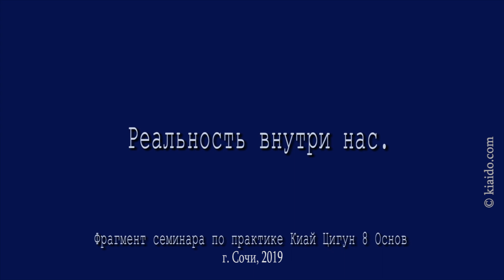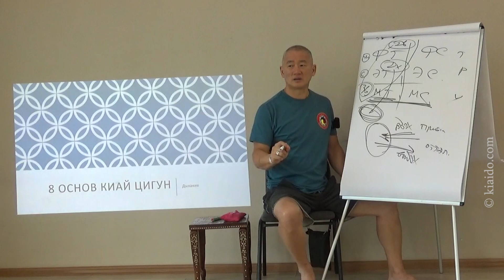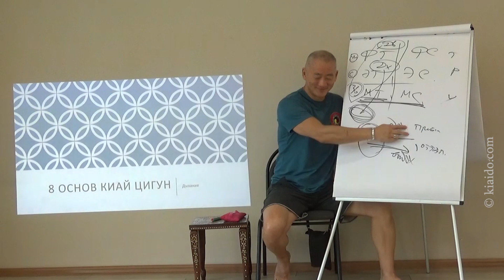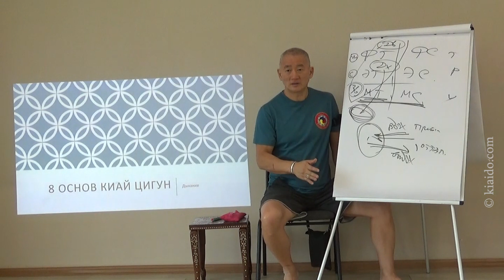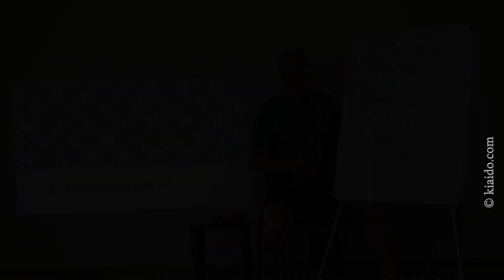Реальность внутри нас. | Академия Киайдо | Гранд Мастер Сонг Парк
________________________________________________________ Киай Цигун «8 Основ» благотворно влияют на все жизненно важные органы и функциональные системы организма. Физически развивается гибкость и эластичность тела, энергетически открываются каналы и прибавляется сила, психически снимаются нервные напряжения и достигается глубокое расслабление. Ум становится более собранным и внимательным и одновременно более спокойным и стабильным. Сознание проясняется и становится устойчивым к стрессу и переменам, действенным и свободным от напряжений и запутанности.